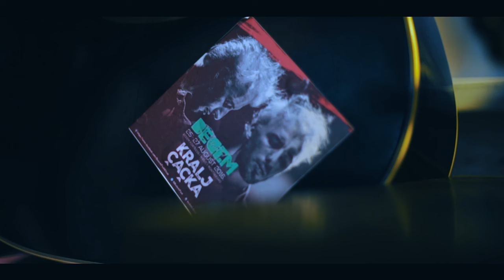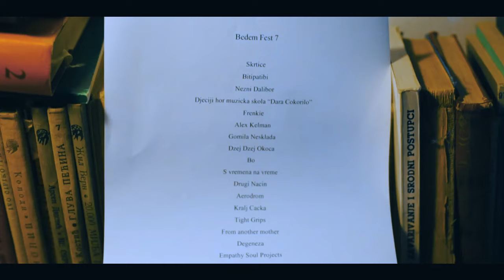Bedem Fest 7 Official Promo Video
Promo Video sedmog Bedem Fest-a koji ce se odrzati na tvrdjavi Bedem u periodu od 25-27 avgusta 2016 godine u Nikšiću.

Prostor, Kamera & Svijetlo: Miloš Zvicer

Režija, Montaža & Produkcija: Dalibor Peković (ChoDex Studio)

Zahvaljujemo se Milošu Tomašević-u na ustupljenom slajderu